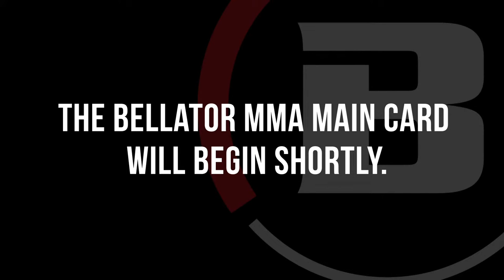Main Card | Euro Series 10: Kongo vs. Johnson II